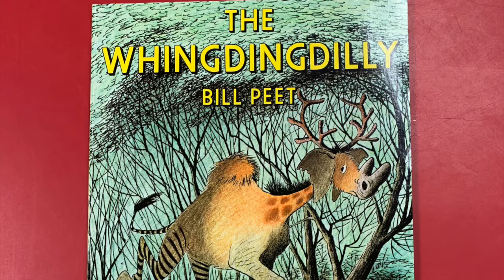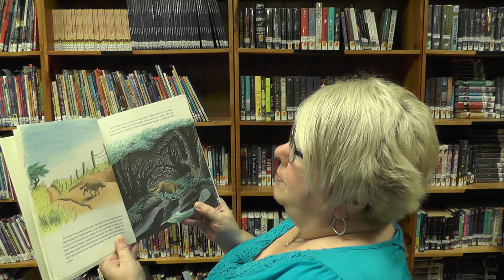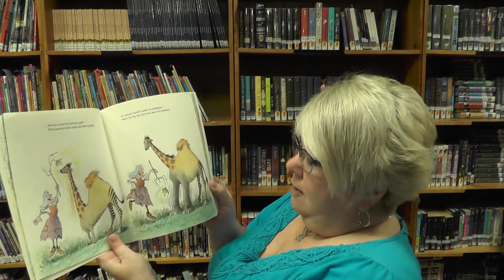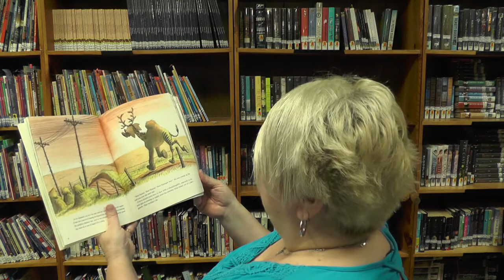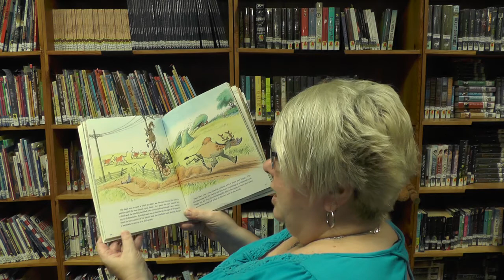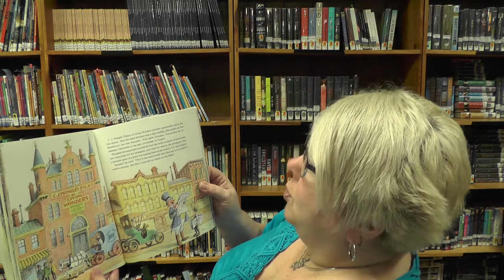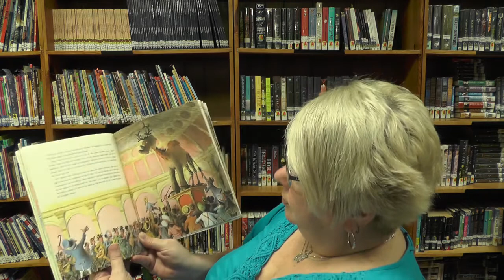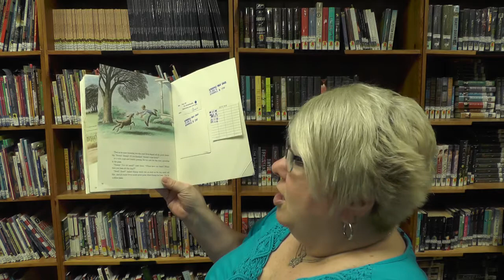The Whingdingdilly by Bill Peet